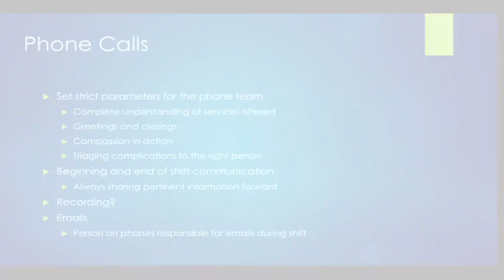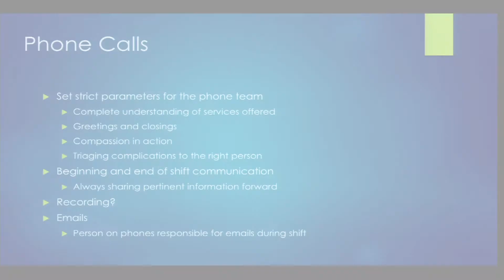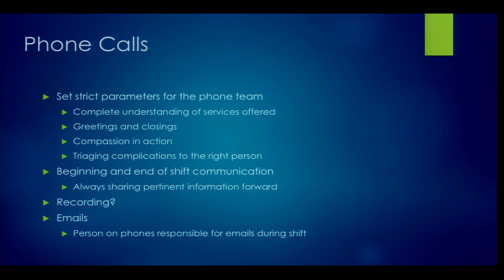IAAHPC 2015 Excerpt - Kathy Cooney: Daily Operations